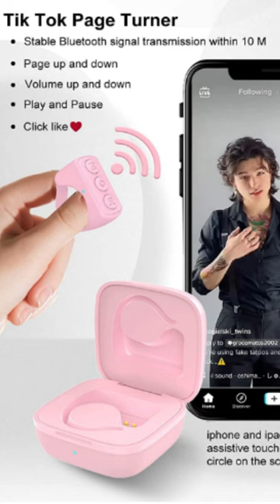Wireless Tiktok Scrolling Tick Tok Page Turner#shorts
Ring Design and Charging Case Compatible with IPhone and Android Phone